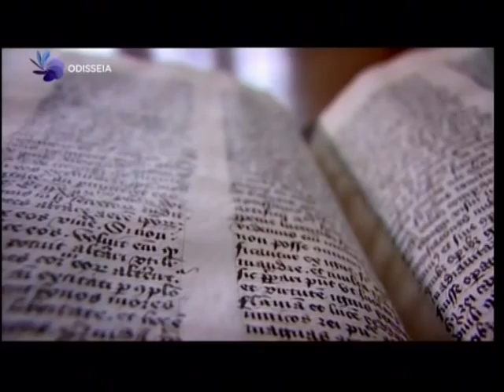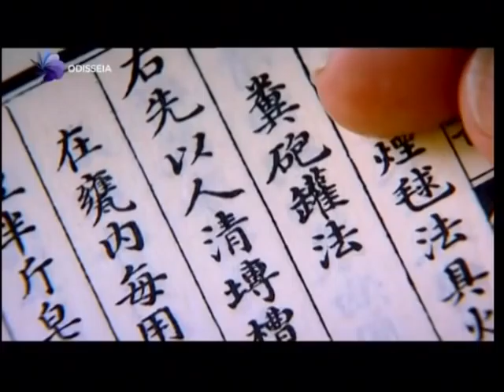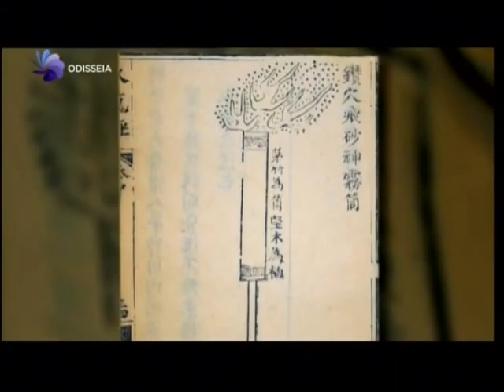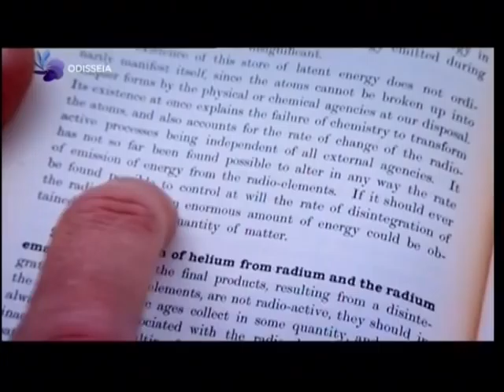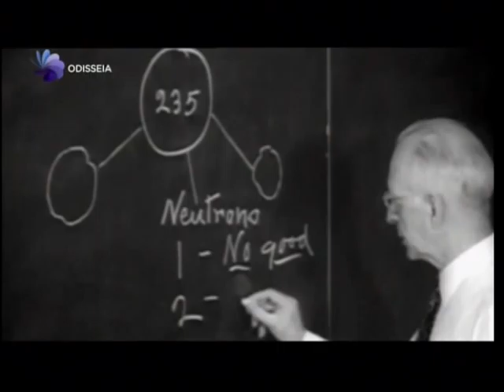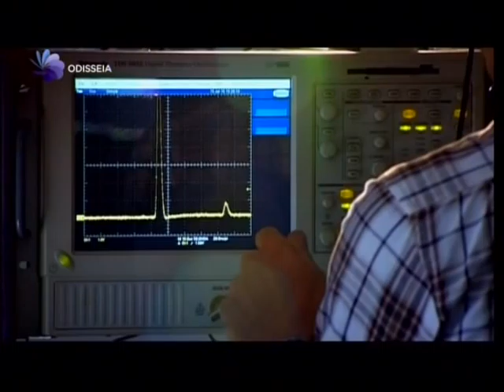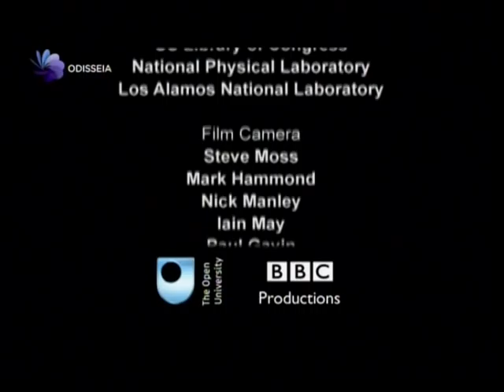Explosoes.TvRip.Xvid.docsPT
Mais em docsPT.com